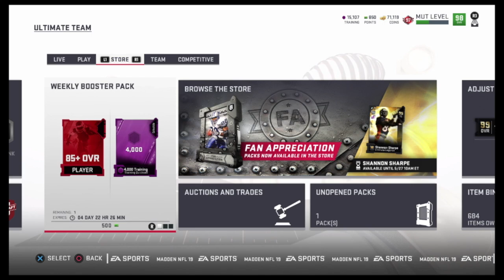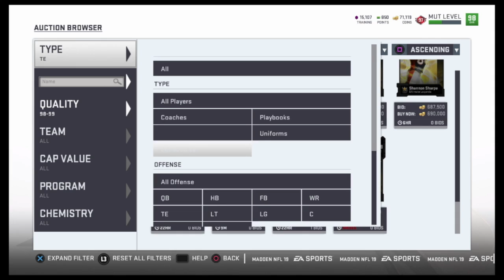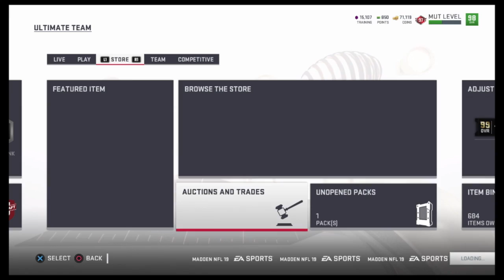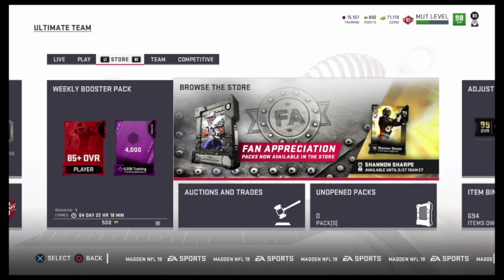Madden NFL 19 Pack Opening: JuJu completed. New ultimate legends. Mut rewards.